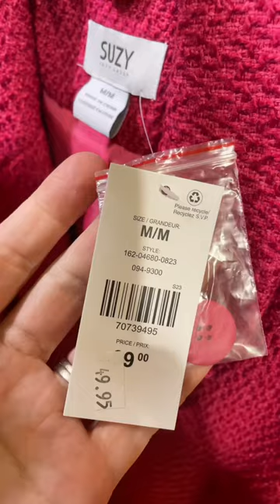It’s giving expensive.